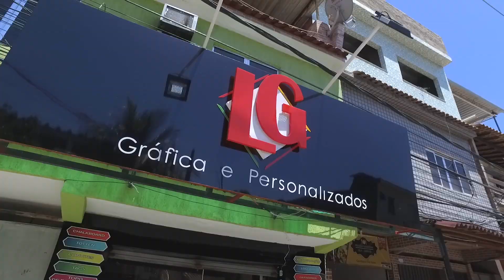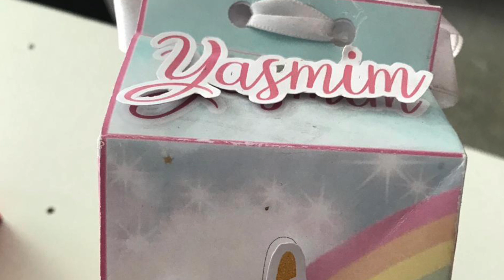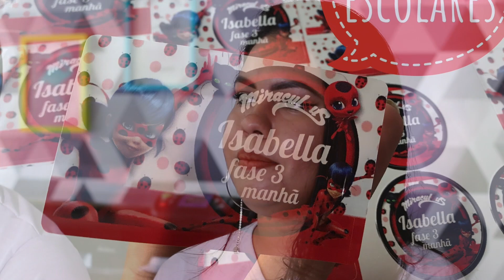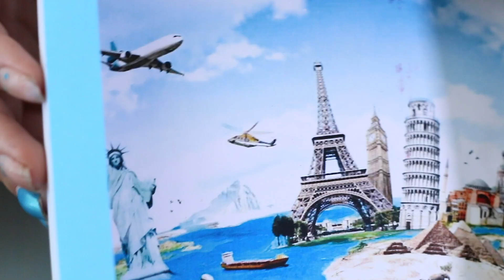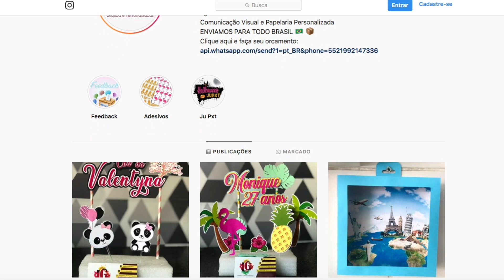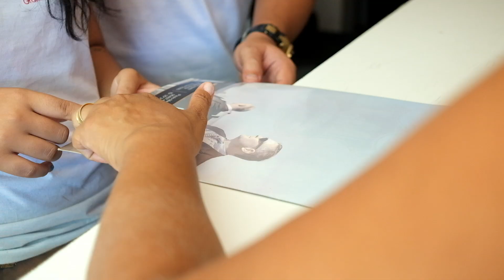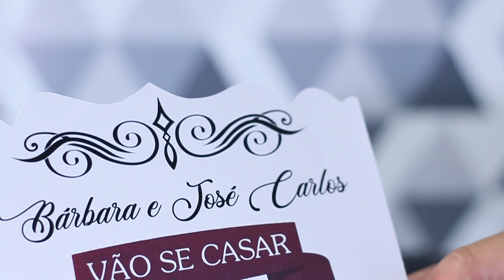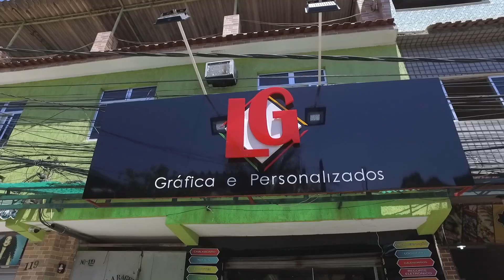Como expandir e otimizar o seu negócio com as plotters Foison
Este é um vídeo bastante especial. Vamos contar a história da Yasmim e do Leonardo da gráfica LG Personalizados. Além de conhecer um pouco sobre a história deles, você vai perceber como sua trajetória foi potencializada depois que eles adotaram a plotter de recorte Foison em seu negócio.

❓Quer comprar uma Foison ou outros acessórios?

❓Quer saber tudo sobre nossas Plotters?

✻ VÍDEOS NOVOS todas às terças-feiras, ao meio-dia.

Nesse vídeo com os donos da LG Personalizados, você vai descobrir:
Como surgiu a ideia de trabalhar com produtos personalizados;
Como eles conheceram a Plotter Profissional e como a Foison foi importante nesse momento para eles;
Como era o trabalho na gráfica antes da chegada da Foison e como o fluxo de trabalho melhorou, e a produtividade aumentou;
Como a plotter Foison possibilita atender à demanda dos clientes quase imediatamente;
Algumas super dicas de como crescer seu negócio com a Plotter Foison;
E ainda vai poder conferir alguns produtos incríveis que eles já fizeram com a Foison!

A Plotter de Recorte Foison é um equipamento profissional com mais autonomia e produtividade que os concorrentes disponíveis no Brasil.
❖ Quer ver os vídeos da série Primeiros Passos?
Esta playlist ajuda quem nunca mexeu com uma plotter de recorte antes.

A Foison é mais potente e durável de que outras plotters disponíveis no mercado. Tem corpo de alumínio, assistência técnica especializada e vai com 2 anos de garantia.
Nossas plotters de recorte atendem a uma imensa gama de produções: adesivos para estamparia, peças de sinalização, imãs, itens decorativos para festas, artesanato, scrapbooking, entre outros produtos gráficos